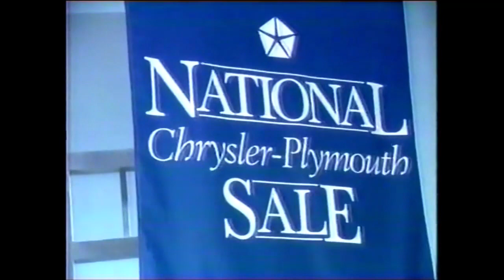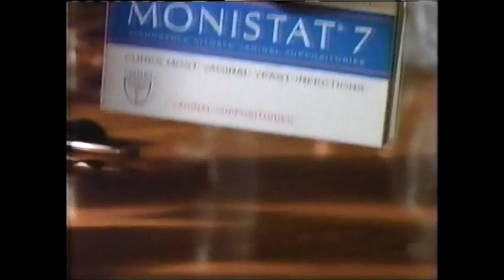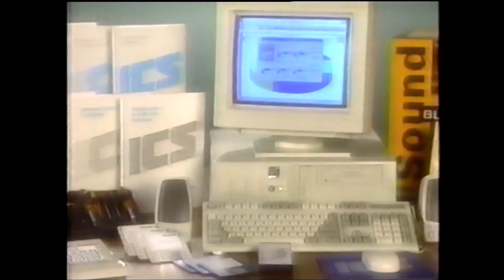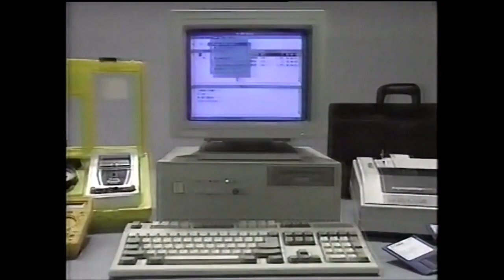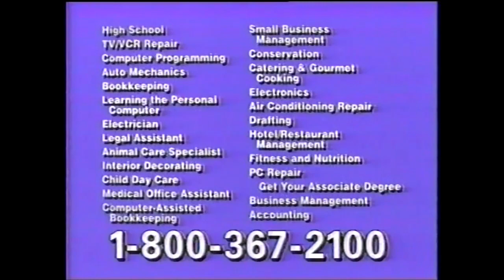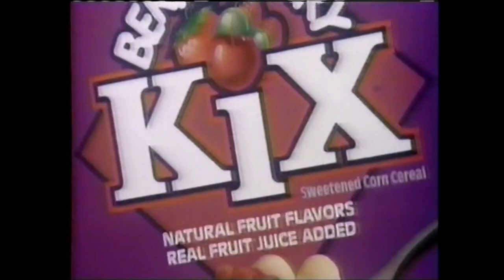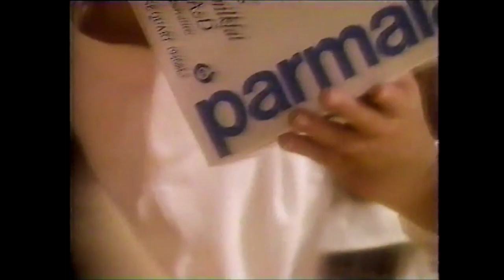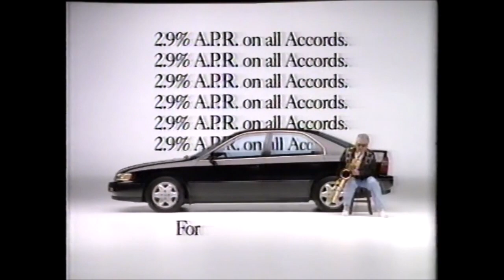WB Commercials - March 25, 1995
1. Saturday Movie Showcase bumper
2. Vanishing Son promo
3. Volvo ad
4. 1-800-OK-CABLE
5. Lawn Doctor
6. Saturday Afternoon Cinema bumper
7. AT&T ad
8. Les Misérables on Broadway
9. Mazda 626
10. Colgate Tartar Control
11. Saturday Movie Showcase bumper
12. National Chrysler-Plymouth Sale
13. CATS on Broadway (and we used to think THIS was terrifying)
14. Monistat 7
15. Meineke ad
16. Saturday Afternoon Cinema bumper
17. Mazda 626
18. ICS Training
19. Saturday Movie Showcase bumper
20. Hercules: The Legendary Journeys promo
21. National Chrysler-Plymouth Sale
22. Personal Mortgage Corporation
23. CATS on Broadway
24. AT&T True Savings
25. Saturday Afternoon Cinema bumper
26. ICS Training
27. Berry Berry Kix
28. Saturday Movie Showcase bumper
29. Vanishing Son promo
30. 7-Eleven Deli Central
31. Chevy Blazer
32. Bisquick Pancake Mix
33. Betty Crocker Bac-os
34. Saturday Afternoon Cinema bumper
35. Cigna Healthcare
36. Basic 4 Cereal
37. Pop-Secret Popcorn Bars
38. Boston Chicken ad
39. Dodge National Best Buy Sale
40. Parmalat Milk
41. Saturday Movie Showcase bumper
42. The Sting II promo
43. Mazda 626
44. Les Misérables on Broadway
45. The Sting promo
46. Saturday Afternoon Cinema bumper
47. The WB promo
48. NJ Transit (what a joke!)
49. Apple Cinnamon Cheerios
50. Honda Accord
51. Saturday Movie Showcase bumper